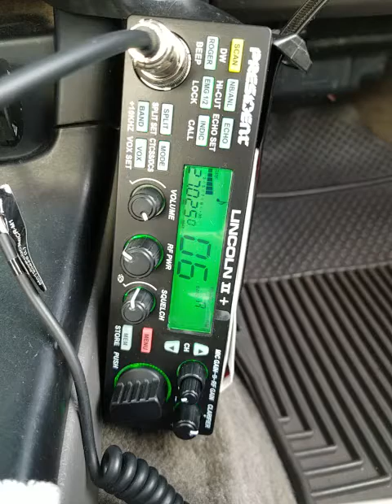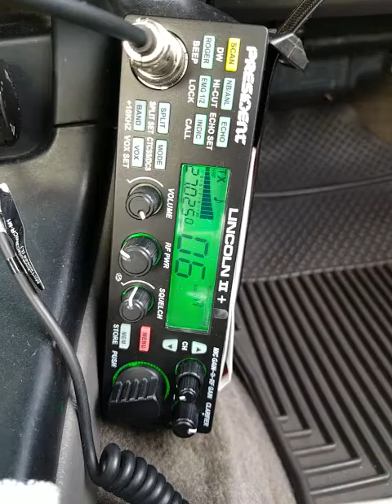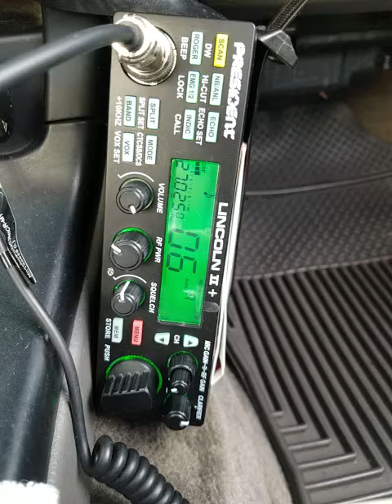01-08-2022 ModSqd MrWonderful/TX